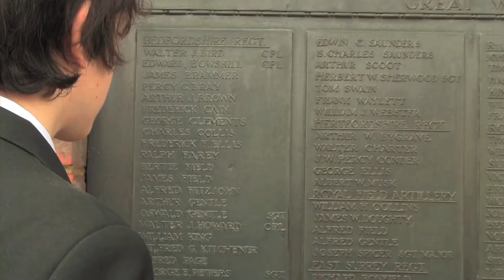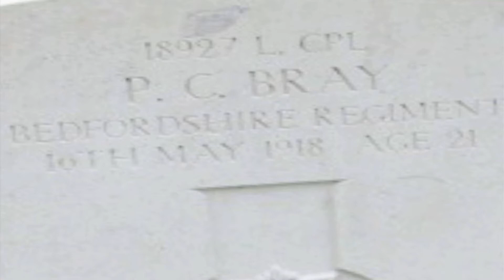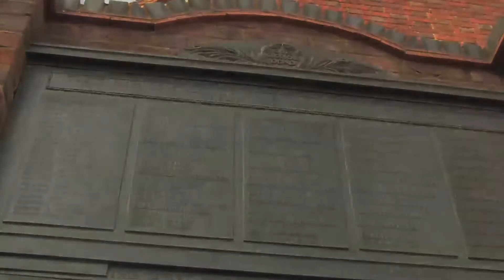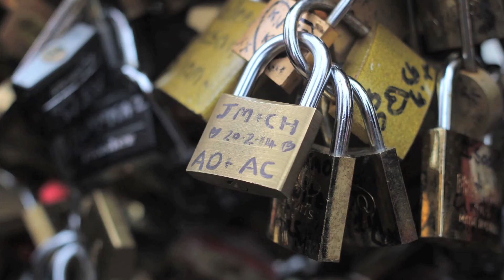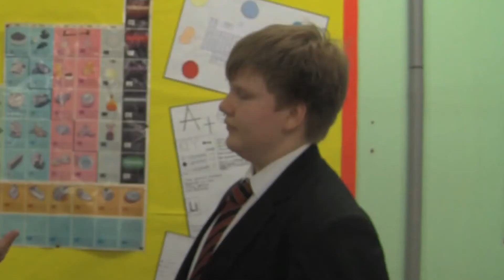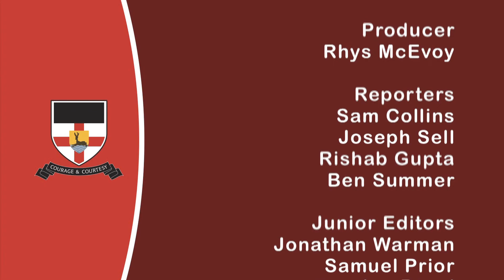NC 2014 Easter final